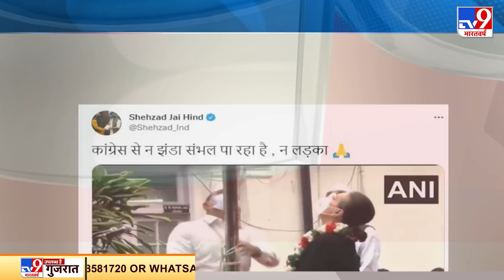Congress Foundation Day पर कांग्रेस पड़ी अजीब स्थिति में, झंडा कार्यक्रम ठीक से क्यों नहीं हो पाया ?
कांग्रेस के आज स्थापना दिवस के मौके पर दिल्ली समेत विभिन्न प्रदेशों में कार्यक्रमों का आयोजन किया गया है. दिल्ली में स्थित कांग्रेस के मुख्यालय पर भी कार्यक्रम हुआ. लेकिन यहां झंडा फहराने का कार्यक्रम ठीक से नहीं हो पाया. सोनिया गांधी ने जब पार्टी का झंडा फहराने की कोशिश की तो वह पोल से छूटकर सीधा नीचे आ गया. अनुमान लगाया जा रहा है कि झंडा ठीक से बंधा नहीं था.

Credit